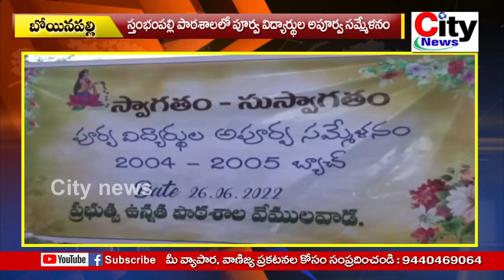స్తoభం పల్లి పాఠశాలలో పూర్వ విద్యార్థుల అపూర్వ సమ్మేళనం| city news,vemulawada